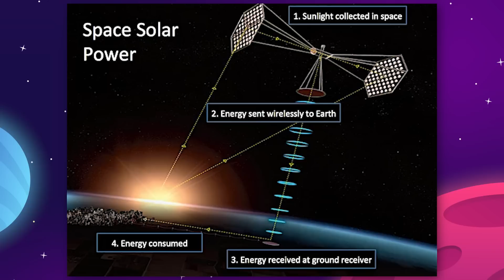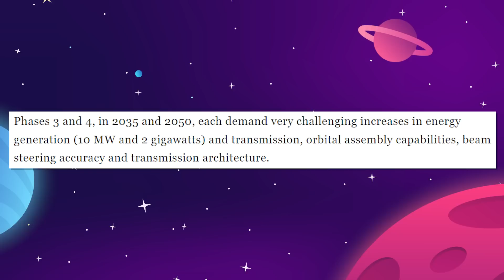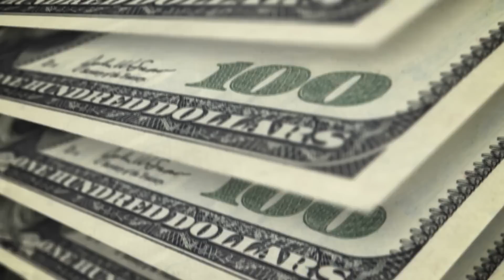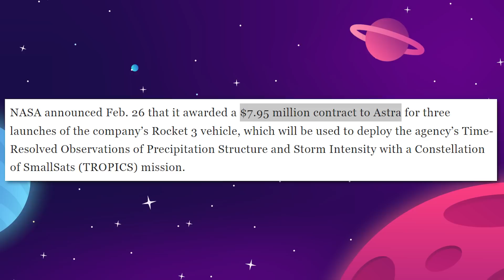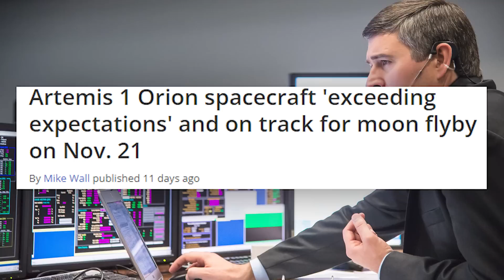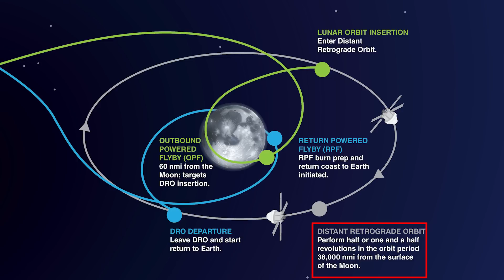China Reveals Plans To Develop A Solar Power Plant In Space!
Last Video: How We Will Build An Underground Civilization On Mars!